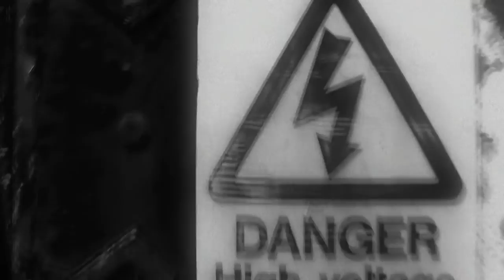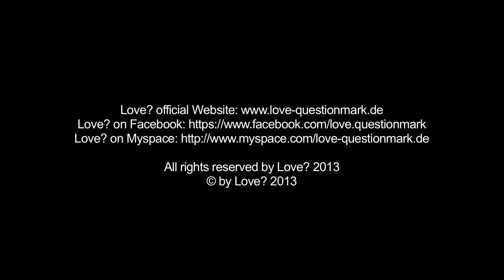Love? This City - Clubmix by Olaf Wollschläger - Official Video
Digital Single Release, 22th November 2013, on all platforms...

Single Tracks:
01. This City (Single Version)
02. This City (Clubmix by Olaf Wollschläger)
Origin: Original track "This City" on the the album "Electronically Yours" (Release Date 1th of November 2013

Info:
This City...living and dying in the city.
The song deals with survival and perishing in the city's everyday terror.
The Clubmix was produced by Olaf Wollschläger (Producer of Mesh, And One, etc.) and tested for danceability.

Kurzinfo:
This City...Leben und Sterben in der Stadt.
Der Song handelt vom Überleben und Untergehen im täglichen Terror der Stadt.
Der Clubmix wurde von Olaf Wollschläger (Produzent von u.a. Mesh, And One usw.) produziert und auf Tanzbarkeit hin überprüft.